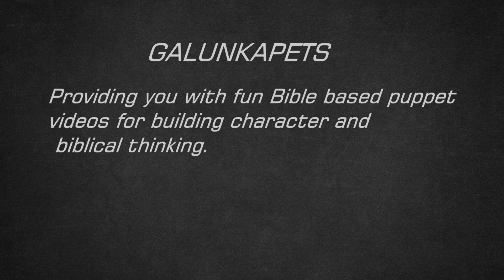1000!! - S16E03 How Many Channels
Liz and Friends - Terrene S16E03: It's Saturday morning and Cole has invited Liz and Spike over to his house to show them something BIG. Will this something BIG distract them from what's important (hint: YES)?

Visit the Kids Corner - Liz and Friends site for the original audio episode as well as study guides and much more